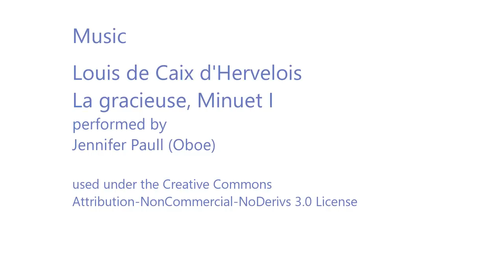Two-end (Twined) Knitting & The Shepherdess - Ep. 47 - Fruity Knitting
Episode 47 of Fruity Knitting starts in Sweden, with our first interview guest, Karin Kahnlund, who is an expert in the old Swedish style of knitting called two-end or twined knitting. Karin has done extensive research into this technique, has collected original garments and also reproduces historical garments to help preserve the tradition. Karin shows us some of her collection, demonstrates the technique and also tells us some fascinating stories in this fascinating interview.

We stay in Sweden for New Releases, where the lovely Pia Kammeborn introduces us to Roses are Red, her latest mitten design. From Sweden we go to the UK to meet Alison O'Neill, a traditional hill farm Shepherdess, who creates beautiful tweed from the fleece of her own flock of sheep. You'll get an update on our own projects - finished and in progress, and there's news on KALs finishing and KALs beginning. Enjoy!